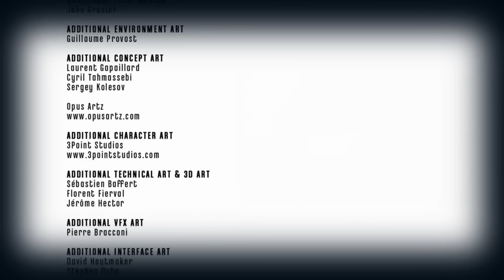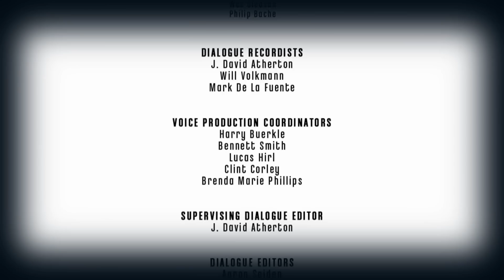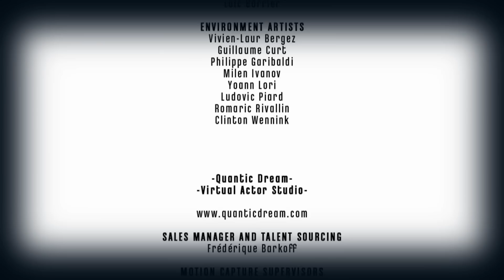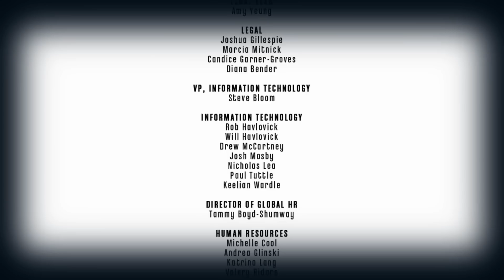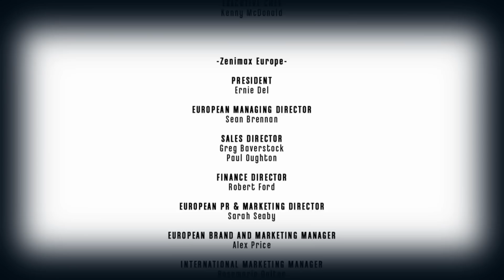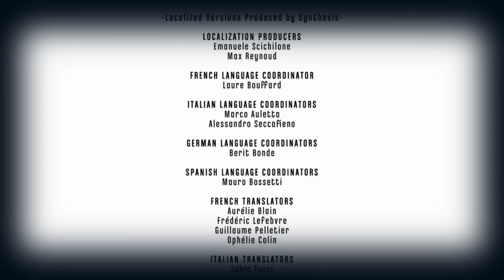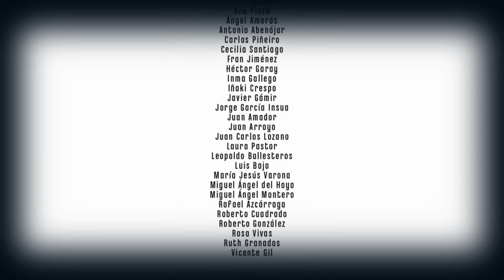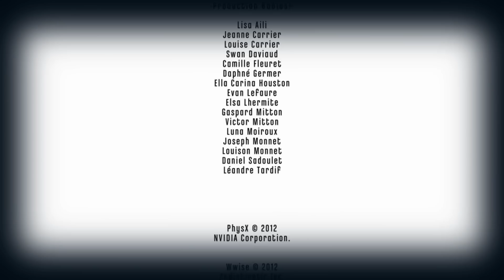Let's Play Dishonored Blind - Part 29 (Finale)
Hey guys, this is the 29th and final episode of this Let's Play of Dishonored Blind Gameplay with Live English Commentary.

The vote is going to be on a bit of a delay this time.

Linkage ­